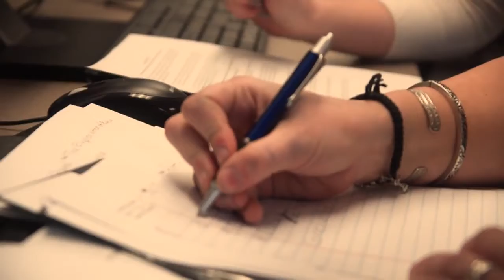Hocking College Programs: TRIO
Learn more about the TRIO programs, and the assistance they provide for underprivileged students at Hocking College, in an effort to improve students' grades and increase retention.